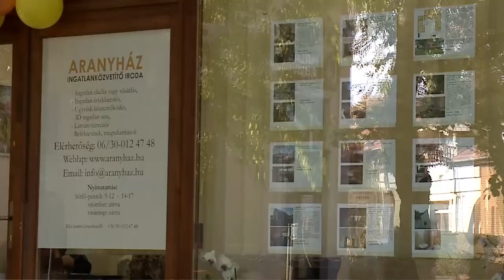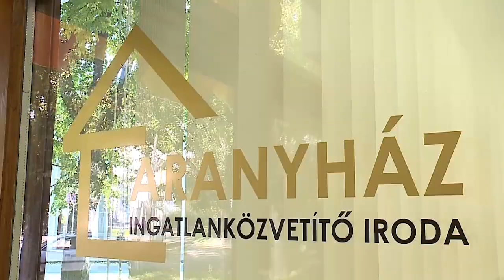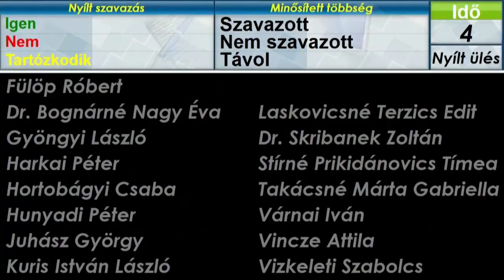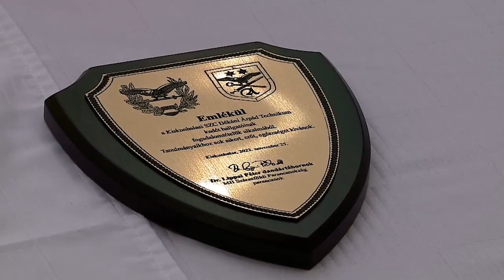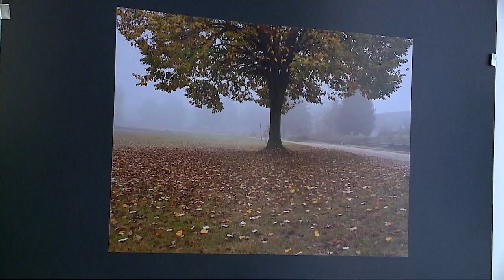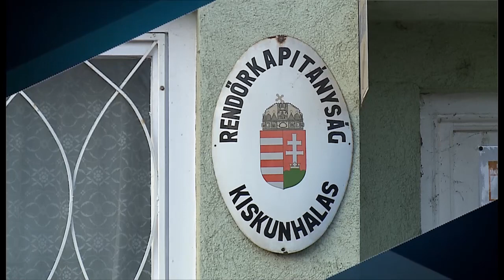Halas Tv - Híradó - 2022.11.25. (péntek) - Kiskunhalas